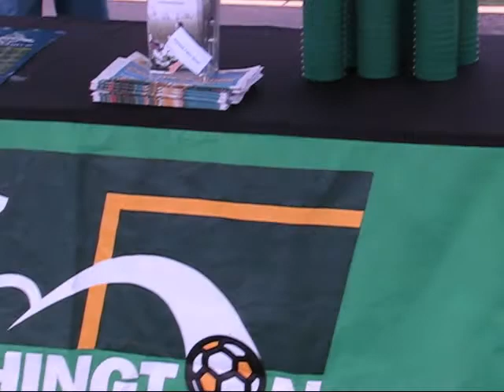Northwest Territories Invitational : Washington Youth Soccer / Sounders FC ODP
A few photos, highlights and interviews from the May 2010 Northwest Territories Invitational hosted by the Washington Youth Soccer / Sounders FC Olympic Development Program (ODP). From "In the Spotlight" with David Falk,